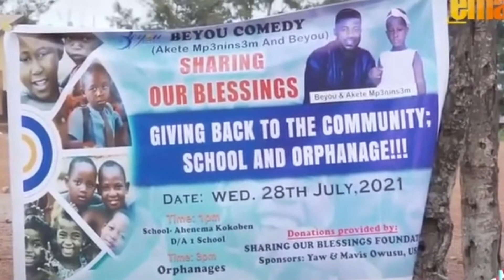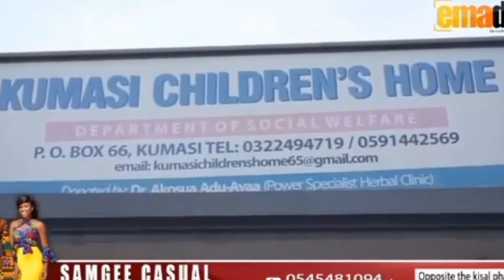just in ❤️BEYOU and AKETE mpinnesem do donation for children home